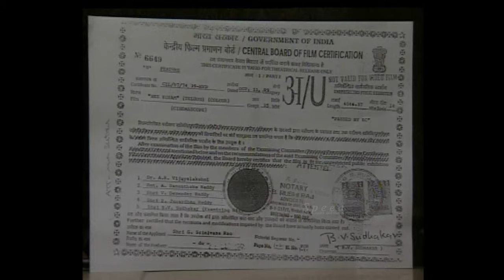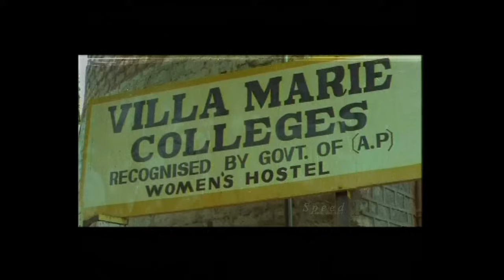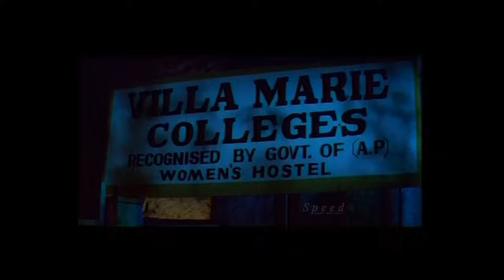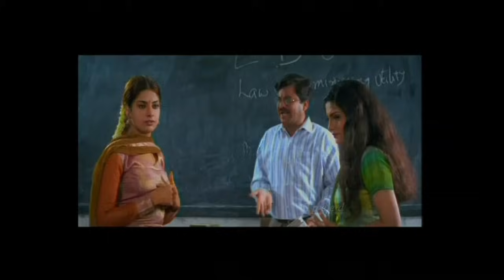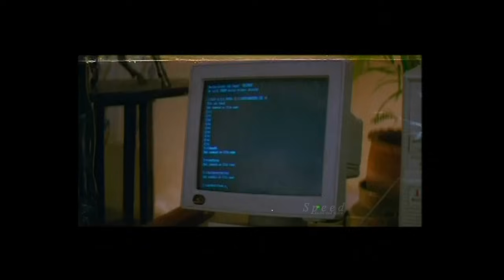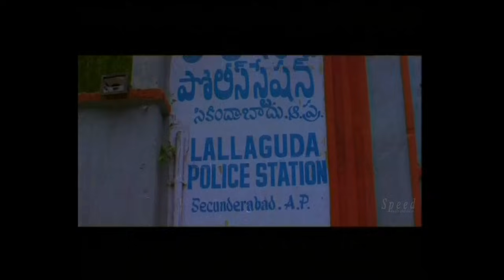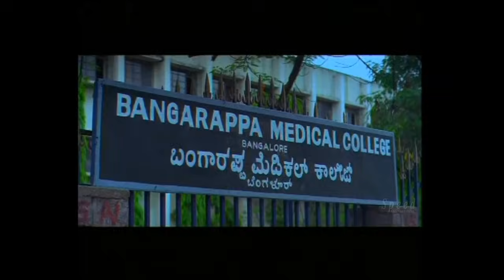Avalukaga tamil full movie | Ravi Teja, Maheswari ,Taapsee